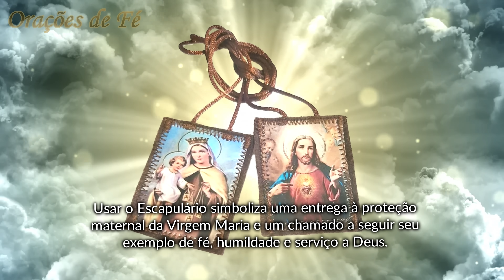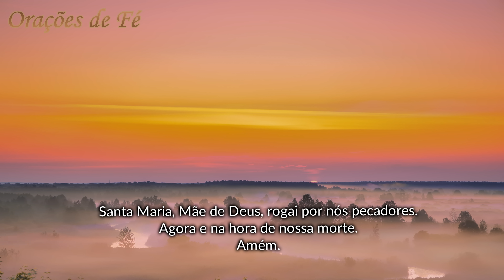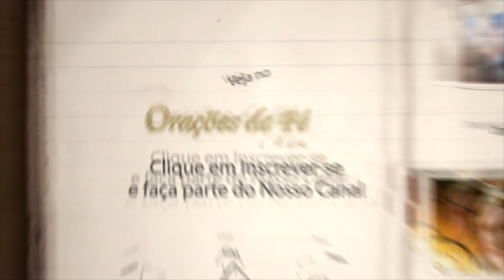Oração do Escapulário de Nossa Senhora do Carmo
A Ordem do Carmo, ou Ordem dos Carmelitas, foi fundada no Monte Carmelo, na Terra Santa, onde monges eremitas se dedicavam à oração e à contemplação. Estes primeiros Carmelitas construíram uma capela dedicada à Nossa Senhora, que se tornou a padroeira da Ordem.

Índice do Vídeo:
00:00 Inscreva-se no Canal
00:15 Oração do Escapulário de Nossa Senhora do Carmo